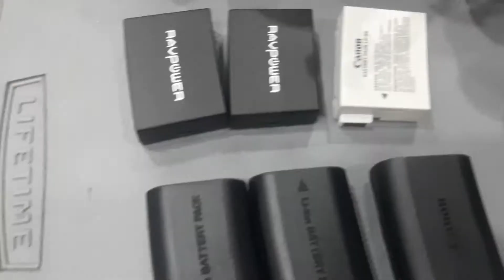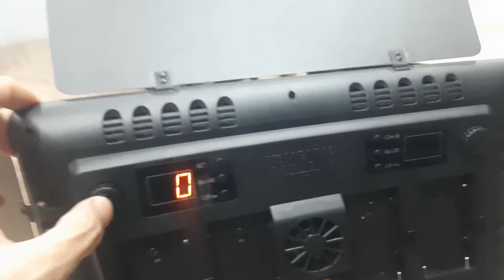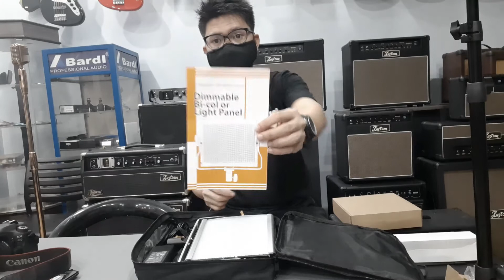Unboxing! Cheap Led Lights for Vlogger and Photographer - Random Vlog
Ito lang naman mga ginawa ko last Wednesday pinatawag ako ni Boss para daw mag videoshoot demo at buksan ang kahon na galing Lazada Ano kaya ang nilalaman ng Kahon?